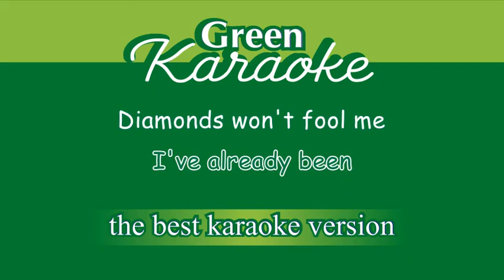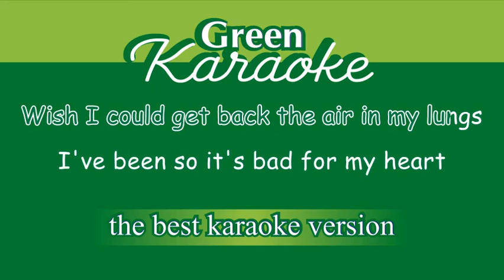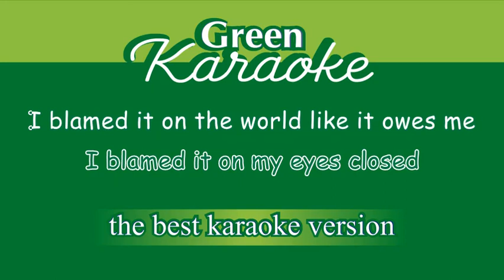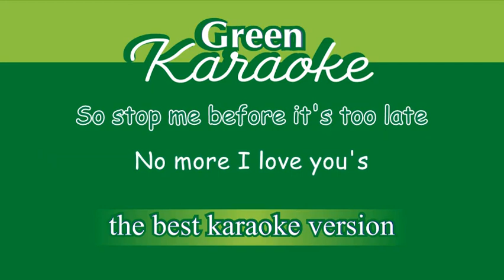Hailee Steinfeld - I Love You's (Male Karaoke)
I Love Yous Male Karaoke song (Lower Key) with lyrics.

Lyrics :

I'm sitting here jaded
Yeah, I fell asleep with the makeup still all on my skin
Wide awake again
I'm praying I make it
I'm stepping the 12 but it's somewhere I've already been

Diamonds won't fool me 'cause I'm too far gone
Wish I could get back the air in my lungs
I've been so fucked up, it's bad for my heart
My heart

So
No more I love you's
It's too easy to say
No more I loves you's
Until I'm okay

I blamed it on the time zones
I blamed it on my eyes closed
I blamed it on the world like it owes me
So stop me before it's too late
Until I'm okay

Oh, I faced my sins
And I wish it was easy
Now I fall asleep with the light on but still without you
So I'll make amends
And I buy myself flowers
And then when they die I'll be happy that they got me through

My heart

So
Until I'm okay

Until I'm okay

It's not on my lips and I love it
No weight on my chest, I'm above it
I'm taking a moment to cut it out
I feel my conscience is calling
Now there's no fear, no more running
I don't want words that mean nothing, no

Oh, no more I love you's
It's too easy to say (Know it's too easy to say)
No more I loves you's (No)
Until I'm okay (Until I'm okay)